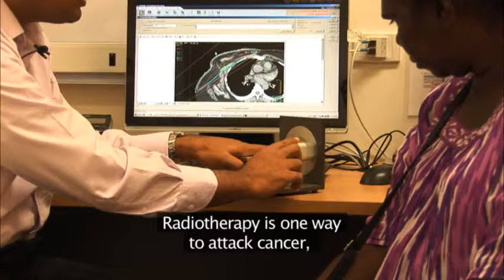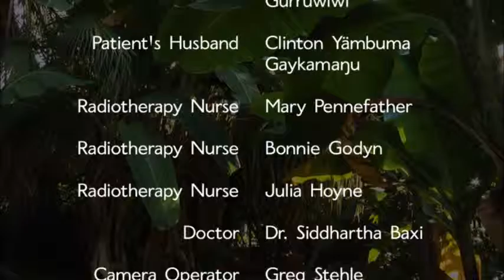Radiotherapy for women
Describing the radiotherapy process for yolngu people in language. This video is focused on treatment of cancers affecting women in particular. Produced in 2011.